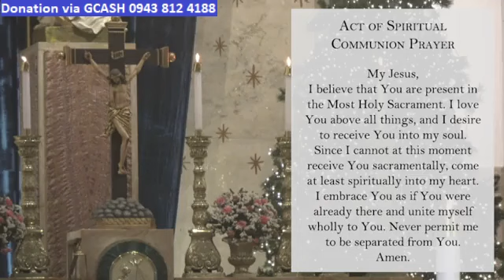SIMBANG GABI at the MANILA CATHEDRAL 4:30 AM DECEMBER 20, 2023 WEDNESDAY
Msgr. Rolando R. dela Cruz, Rector of the Manila Cathedral.